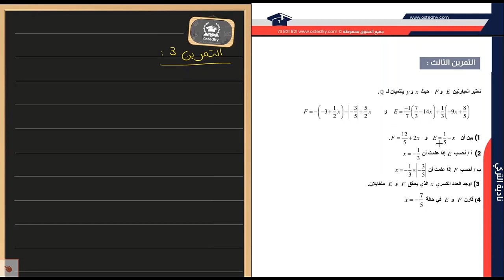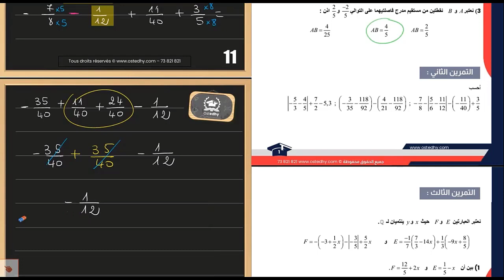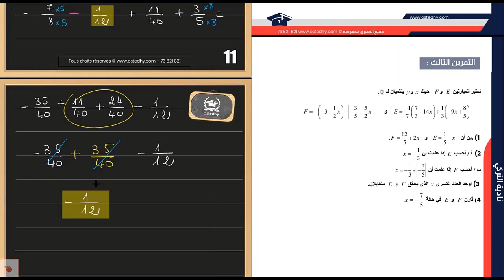حصّة مجّانيّة || رياضيات || 8 أساسي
🔴 بثّ مباشر
حصّة مباشرة مجانيّة في مادّة الرّياضيات
📌 سنة ثامنة أساسي

للتّسجيل في الموقع:
☎| 73821821
📞| 29862250